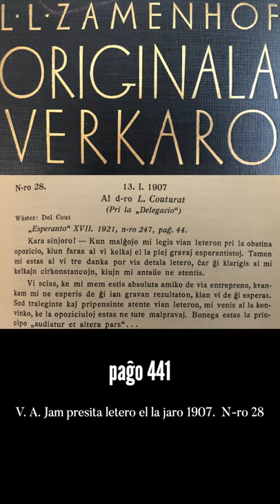Zamenhofa Medito 037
Malfacilas skribi leteron al amiko dirante, ke vi opinias rin tute eraran en sia opinio.